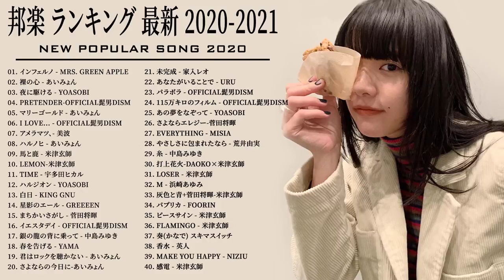JPOP 最新曲ランキング 邦楽 2020 ☕🍪 Official髭男dism,米津玄師,あいみょん,YOASOBI,宇多田ヒカル,King Gnu,GReeeeN,菅田将暉,瑛人,Uru ☕🍪